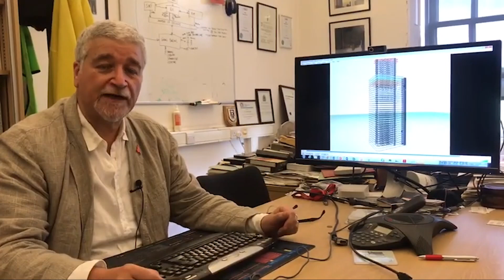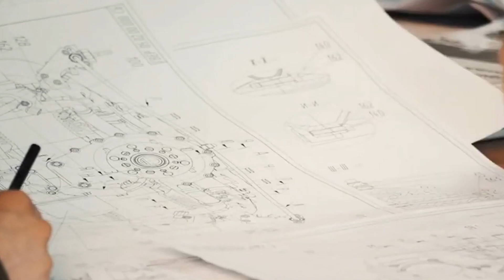The Safest Seat on a Plane to Survive a Deadly Crash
Did you know that sitting in the back of a plane can increase your chances of survival in the event of a crash? Or that middle seats in the rear have the lowest fatality rate of any seating position?

00:00 - Intro
00:55 - The Survival Advantage of Sitting in the Rear
03:21 - Aisle, Window, or Middle Seat—Which Is Safer?
05:14 - The Randomness of Survival in Plane Crashes
06:37 - The FAA’s 90-Second Rule and Evacuation Safety
07:41 - Psychological and Behavioral Factors in Survival
10:00 - The Role of Aircraft Design in Passenger Survival
13:14 - Outro

When it comes to air travel, safety is always a top priority. While crashes are rare, researchers have spent decades analyzing accident data to determine which seats offer the highest likelihood of survival. Studies have consistently shown that the back third of the aircraft, particularly middle seats near exits, tends to be the safest place to sit. However, survival in a crash is influenced by many unpredictable factors, including impact forces, terrain, and how quickly passengers can evacuate.

Despite these findings, experts agree that flying remains one of the safest modes of transportation. Statistically, your chances of being in a plane crash are extremely low, and most accidents are survivable. Ultimately, choosing the best seat comes down to balancing safety with comfort, convenience, and personal preference.